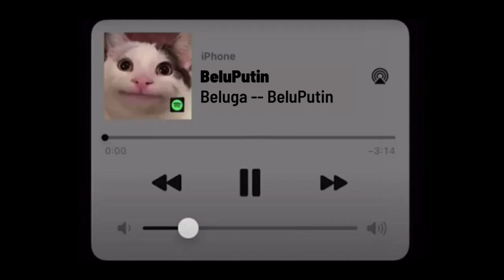Beluga - BeluPutin (full song)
This song was inspired by Vladimir/Wide Putin. Beluga has made several hits before with his biggest song being "Belupacito" and now he's back with another one titled "BeluPutin"